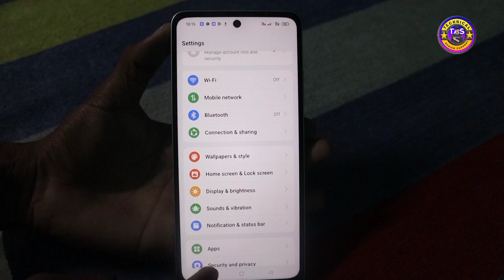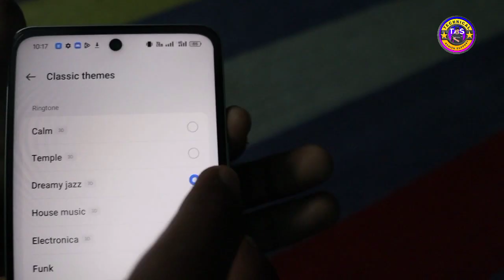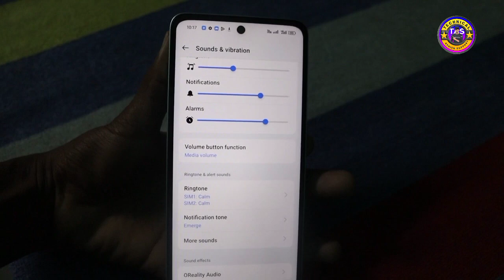Oppo mobile me ringtone kaise set kare | how to set song ringtone in oppo phone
Your Queries;
1.) ringtone kaise set kare

2.) ringtone kaise lagate hain

3.) ringtone kaise download kare

4.) ringtone kaise rakhen

5.) ringtone kaise dalte hain

6.) ringtone kaise badle

7.) ringtone kaise set kare jo dusre kosunai de

8.) ringtone kaise download karen

9.) ringtone kaise lagaye

10.) ringtone kaise change kare